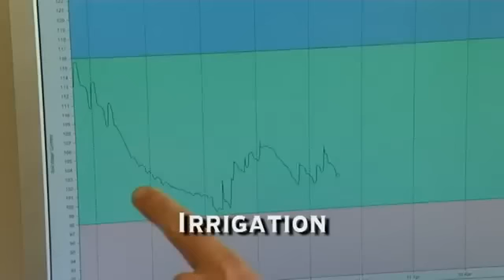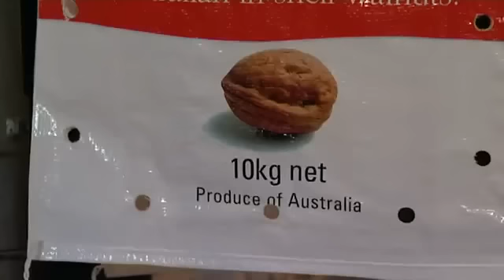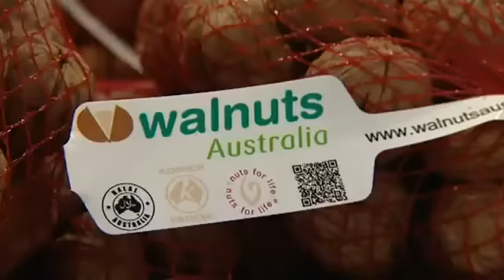Walnuts Australia Tabbita NSW Orchard Full